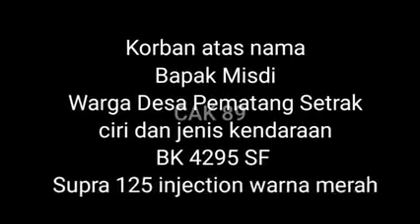Viral ! Pelaku Kejahatan Di Kecamatan Teluk Mengkudu Terekam CCTV